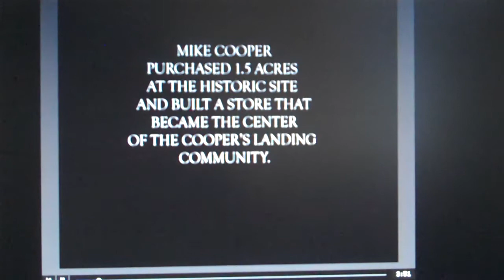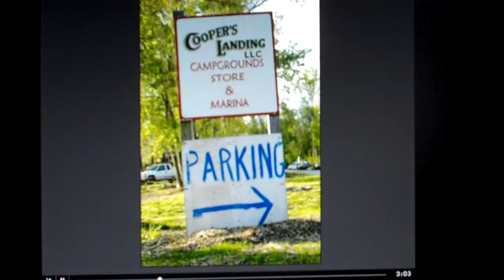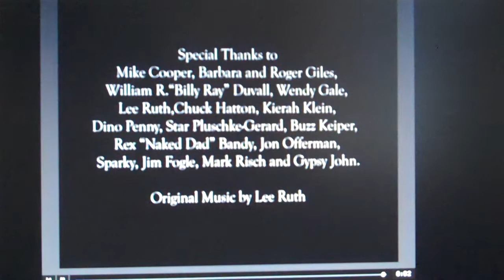Cooper's Landing - The Song of the Big Muddy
MU School of Journalism students (names provided in the credits at the end of the video) produced this video describing people and activities at Cooper's Landing (Port of Nashville, Boone County, Missouri).